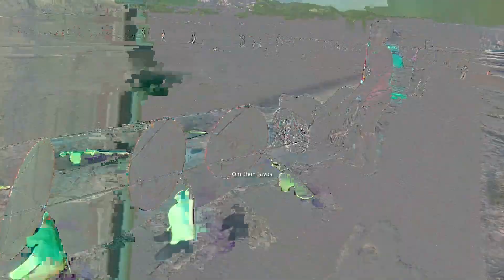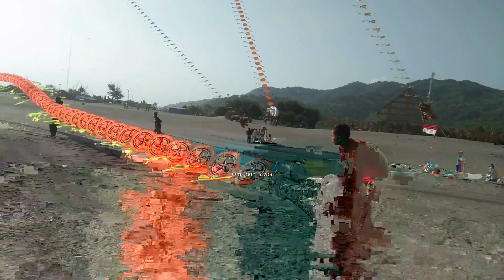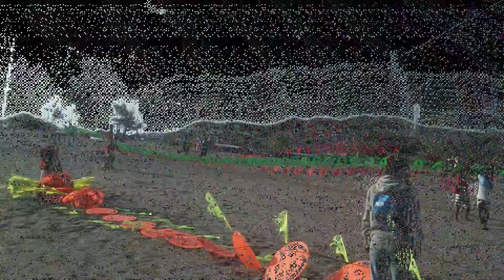Layangan Naga Bintang | Team Rajawali Godean | Di Pantai Parangkusumo